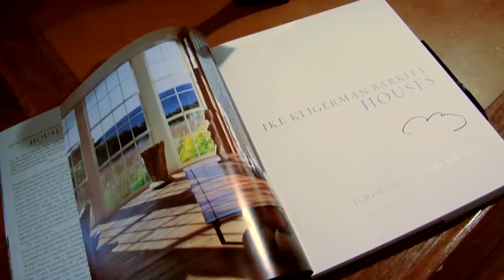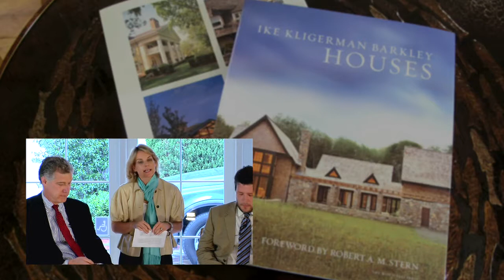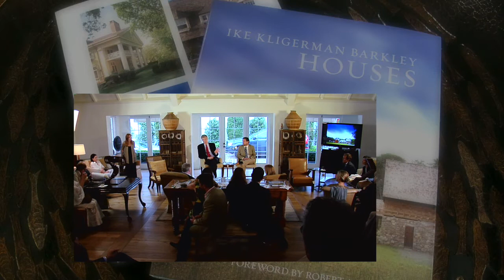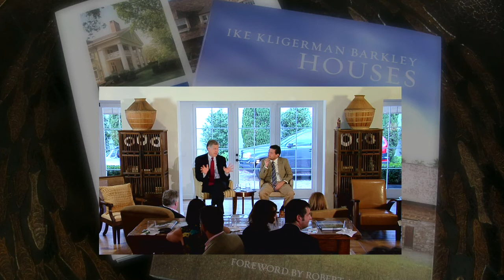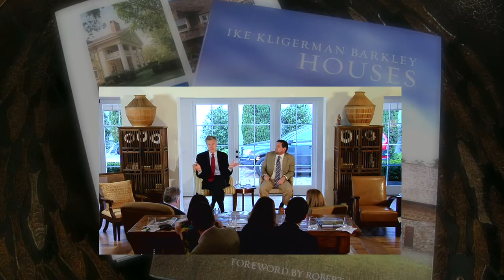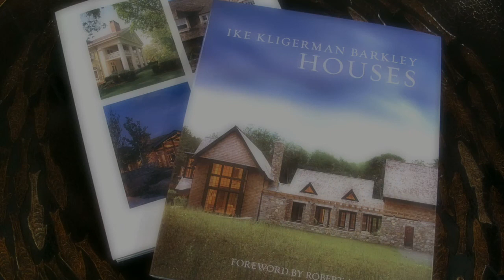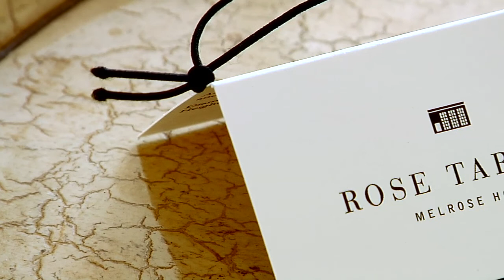Rose Tarlow Melrose House - Ike, Kligerman & Barkley - Houses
- Thomas A. Kligerman and Joel Barkley / Speaking Engagement at Rose Tarlow Melrose House